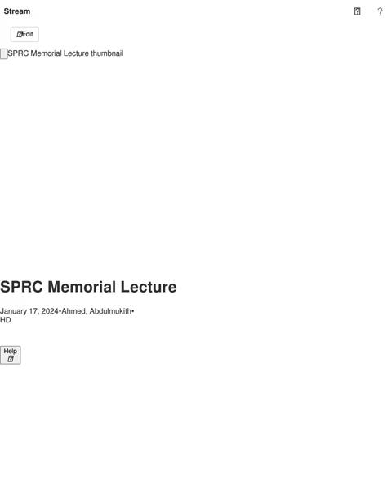Professor Olivette Otele: The politics of the body: body memory and healing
The SPRC second annual Sarah Parker Remond Memorial Lecture: Olivette Otele discusses the politics of the body: body memory and healing